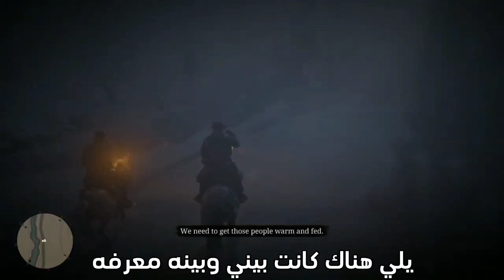قصة غريبة | تحول شاب محترم لمجرم ق.اتل بحكم الإعدام:🤯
حساباتي.

snap.

يشرفني اشتراكك في القناه يا عسل(^.^)💛

قضايا🔨
 جرائم🤡
نضريات🧐
اساطير🎃
خيال🔥
روايات🧖

كلمات دلاليه:

 سرد
شخصيات
مغامرة
خيال
تشويق
 غموض
حب
خيانة
 تحدي
 مصير
قوة
اخطر
خطر
 صداقة
تضحية
 معركة
 سحر
رحلة
خيال علمي
 تاريخ
قصص قصيرة
مورال
تراجيديا
هزلية
درامية
 ساحرة
غريبة
عجائبية
 رعب
تفاؤل
 تشويق
فضول
 مواجهة
خلاصة
 عبرة
 حلم
تحقيق الأمنيات
 إبداع
تركيز
 تنمية الشخصية
 أحداث مفاجئة
رحلة روحية
 توازن بين الخير والشر
معنى الحياة
 تأملات
تطور الشخصية
 تلاحم المجتمع
 مصير مشترك
رحلة استكشاف الذات
 اختبارات وتحديات
 تكوين علاقات
 تدريب وتطوير
مغامرات في عوالم موازية
حروب وصراعات
إيمان وإلهام
 تحليل الشخصيات
تأثير البيئة على الشخصية
تركيز على التفاصيل
رحلة النمو الروحي
 الحقيقة والكذب
حقائق مثيرة
 إثارة وتشويق
 سرية وتجسس
 قضايا اجتماعية
حكمة وعبرة
 مواجهات مصيرية
 صراعات عاطفية
 قصص تاريخية مشوقة
تلاحم الأسرة
مغامرات بحث عن كنوز
إثارة الفضول والتساؤلات
تفكير خلاق وابتكار
تعلم الدروس والتحول
عالم سحري وخيالي
تحقيق الأماني والأحلام
 قوة الصداقة والتعاون
تأملات في الحياة والموت
 قصص ملهمة ومحفزة
تحقيق العدالة والمساواة
 تحديات الحياة والتغلب عليها
 التمسك بالأمل والإيمان
قصص عن الثقة والخيانة
 قصص عن الشجاعة والتحدي
 اكتشاف الذات والهوية
 غموض ولغز يحتاج إلى حل
معارك وحروب استراتيجية
 تواجه الشر
جن
خوف